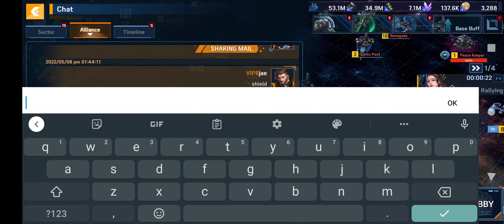Rise of Stars - Tit for Tat Battles - Empty Threats